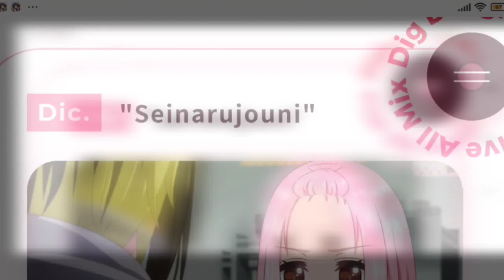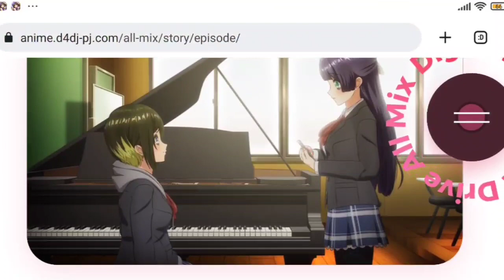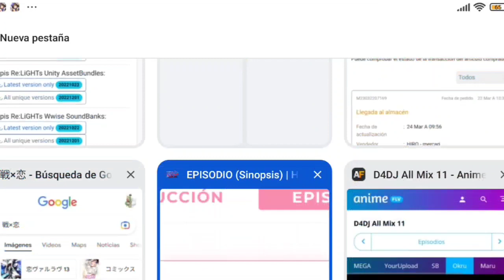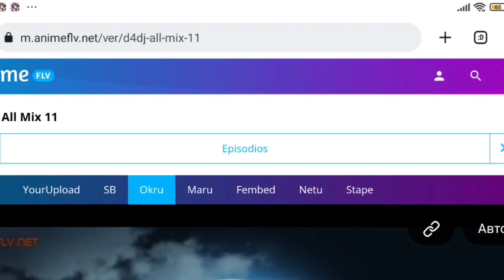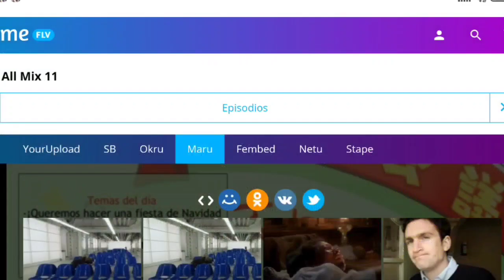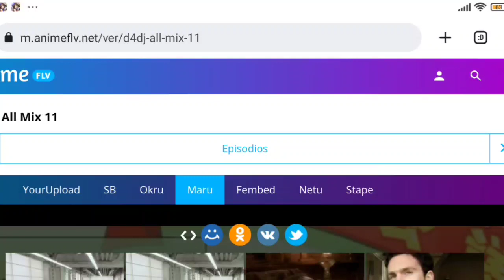D4DJ All Mix comentando avance del capítulo 12